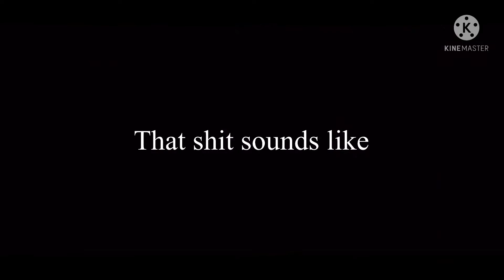F*k sounds familiar